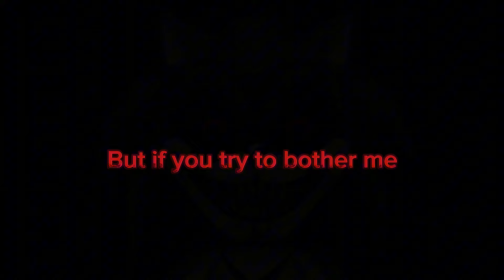LORD X REVENGE LORD X VS EXE,MX 85, SONIC.EXE YCR DC2 ANIMATION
Lord X REVENGE
After so many battles, Lord X decides to show everyone his full power.
Apps:
Ibis Paint X (Making Models)
Drawing Cartoons FULL (Animation)
Capcut (Installation)
Picsart(Cover)
Models By:
Sonic.exe YCR UNUSED By:@CARTOONCAT123
EXE By:@aruntheprtefoxfnf-anmtons-2510
Lord X By:@SpriteKa1r1
Ring By:@Lexnour_99
Effect and Other By:@SpriteKa1r1

Links!